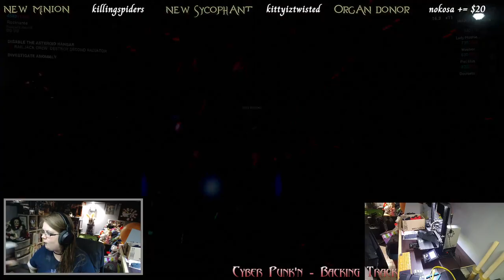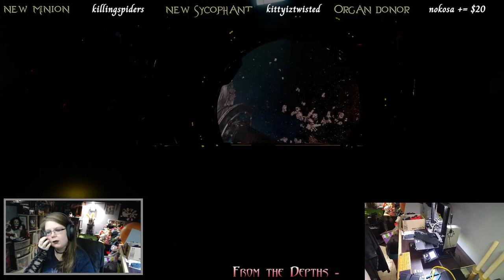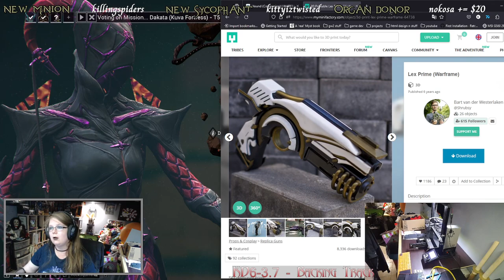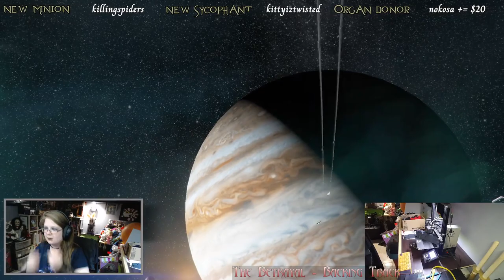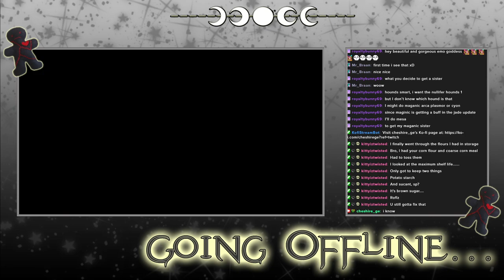Warframe - Archived Twitch Stream - 5/2/2024